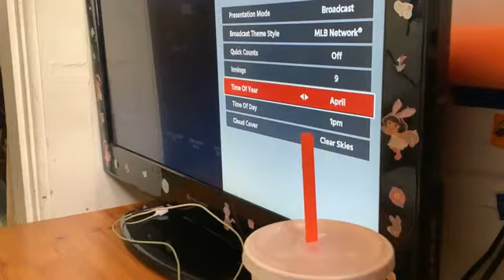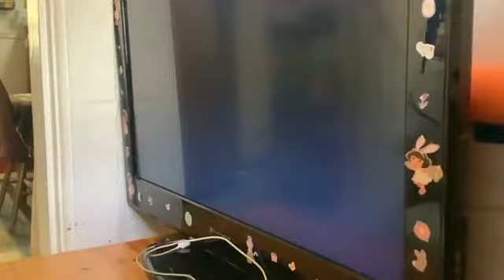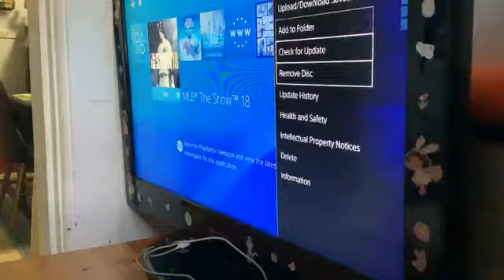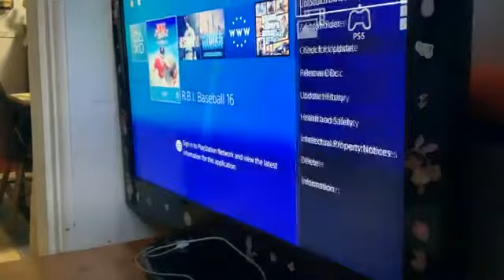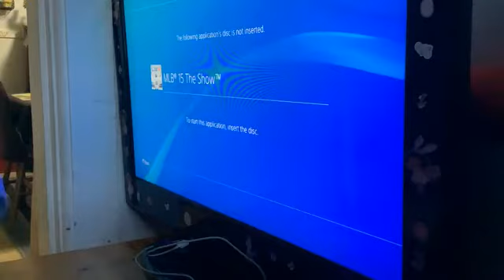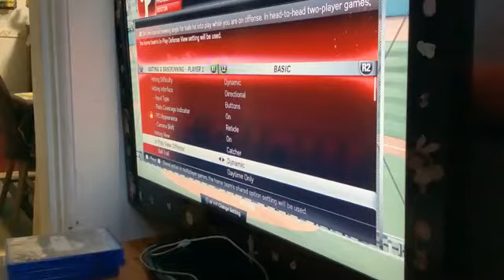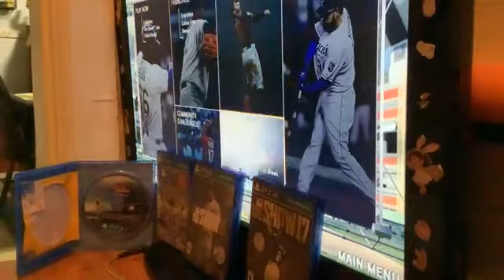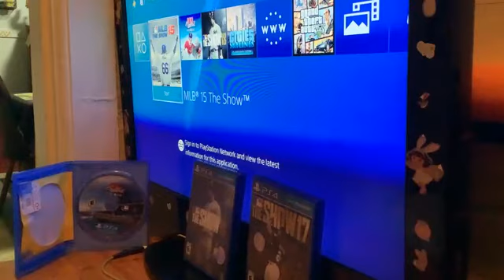MLB 18 MLB 15 MLB 17 The Show RBI baseball 16 PlayStation 4 PS4 Boston Red Sox VS Phillies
MLB 18 (2018)The Show PlayStation 4 PS4  Boston Red Sox VS Philadelphia Phillies RBI  Baseball 16 (2016)    ⚾️🥎

MLB 17 (2017)  The Show , MLB 15(2015) The Show PlayStation 4 PS4